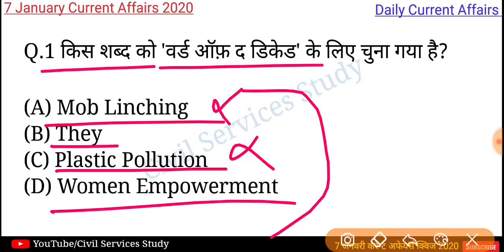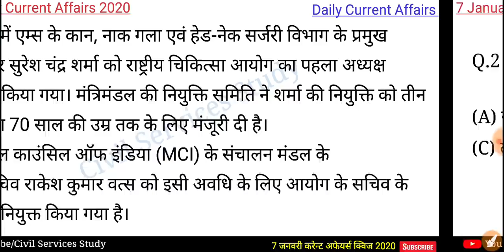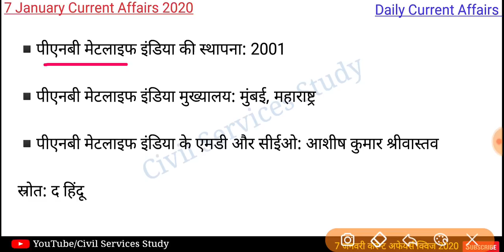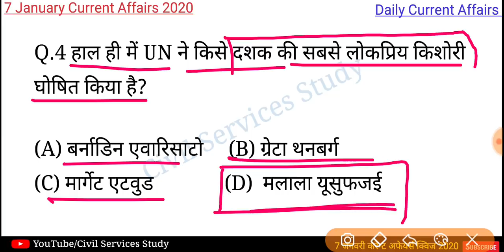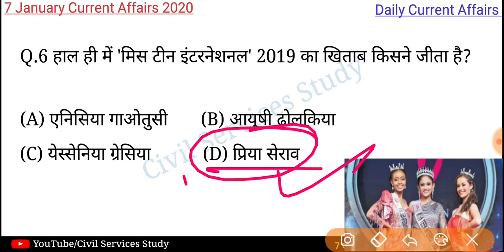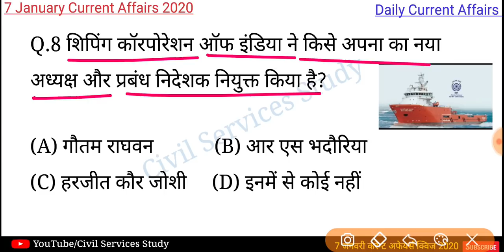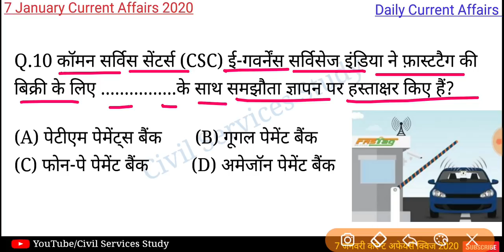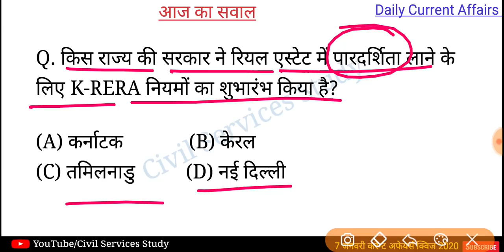7 January Current Affairs Quiz 2020 | UPSC/State PCS/BEO/NTPC/SSC